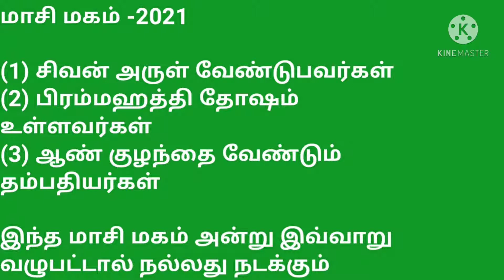மாசிமகம் 2021-- வழிபாட்டு முறை| முழுமையான விளக்கம்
Ancient, Temples, of, tamilnadu, Sivan, temple, Vishnu, Tamil, masi magam, Thirukoshtiyur, tamlnadu temple, tamil explains, omnamonarayan, vishnu temple, masimagam festival, masi magam in tamil, vishnu ramanujar temple